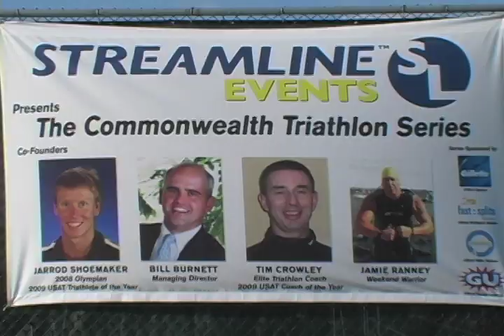Nantucket Triathlon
This will FIRE YOU UP for the upcoming Nantucket Triathlon. View the attached video to see footage from last years race.